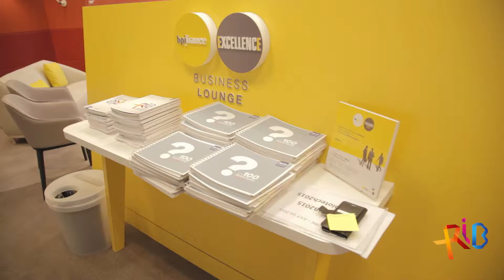Le making of des RIB 2015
Le making of en images.